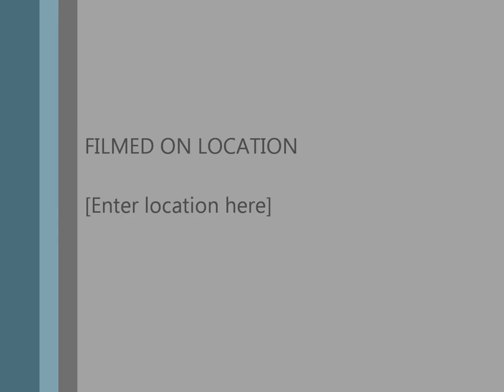my movie juicing1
juicing